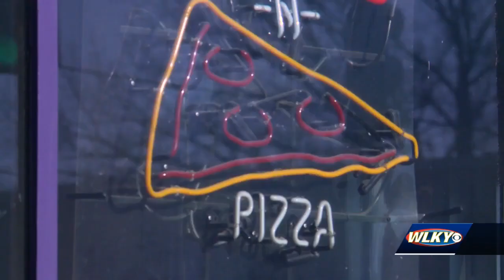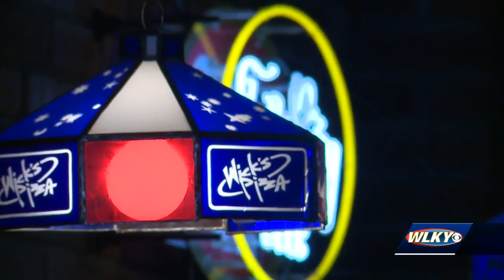'This is the best year ever': Bengals fans pack Wick's Pizza Parlor Sunday to watch their team ma...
'This is the best year ever': Bengals fans pack Wick's Pizza Parlor Sunday to watch their team make history